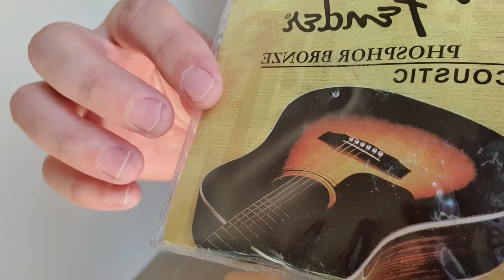Guitar lesson. What you need to know for a start, if you start playing the guitar!